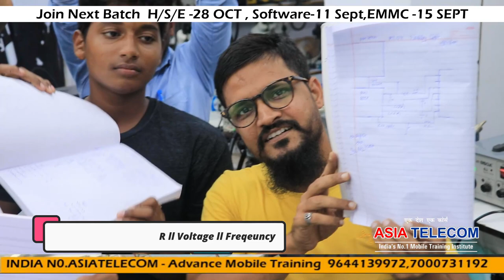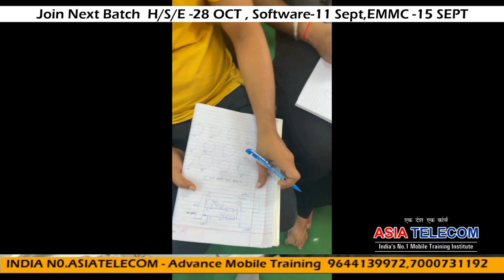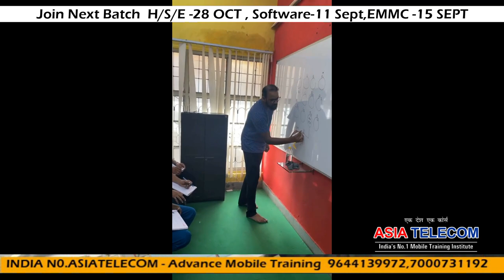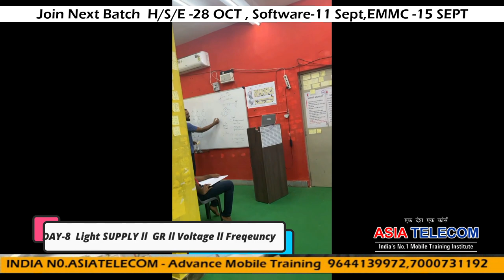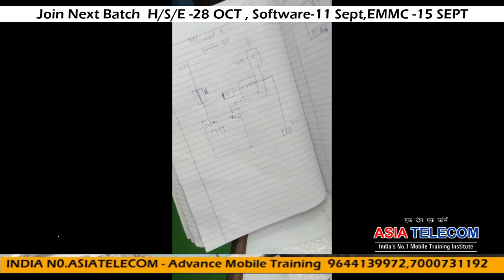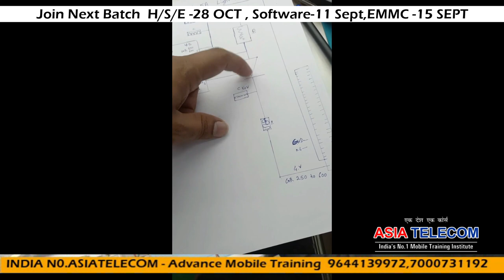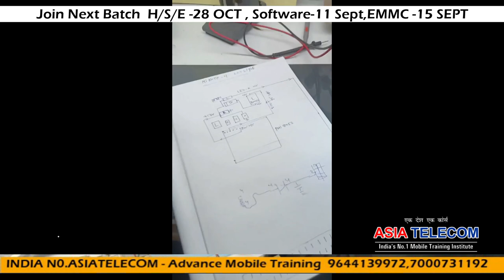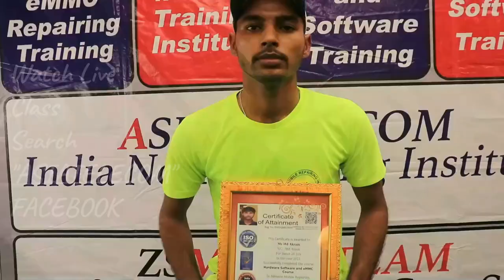Light IC-6 Leg Circuit /12 Ball Circuit/PMI LIGHT Circuit -सर्किट की जानकारी सीखे हमारे स्टूडेंट से